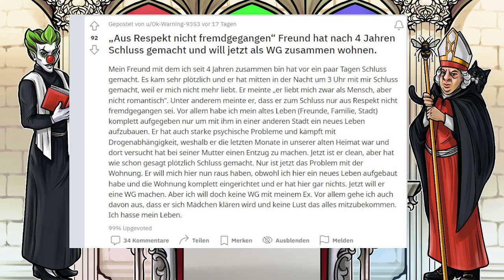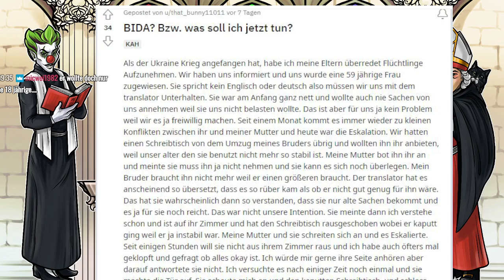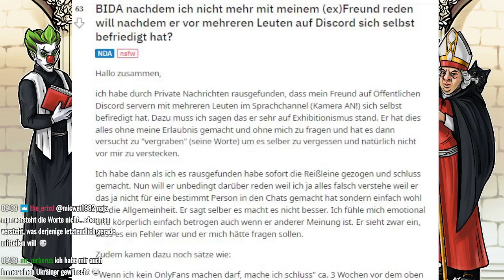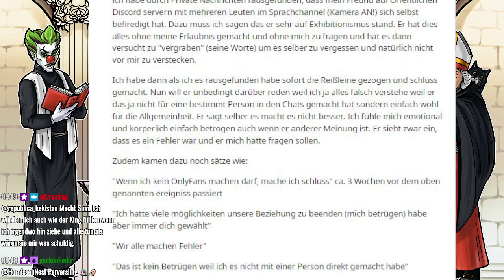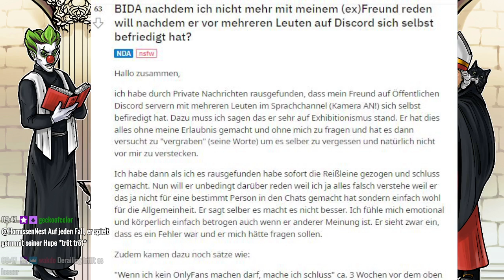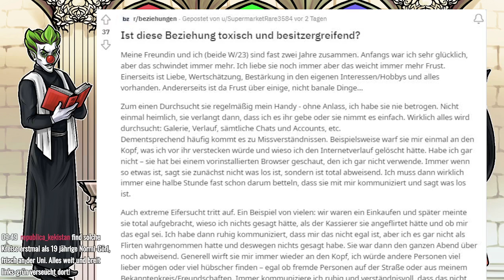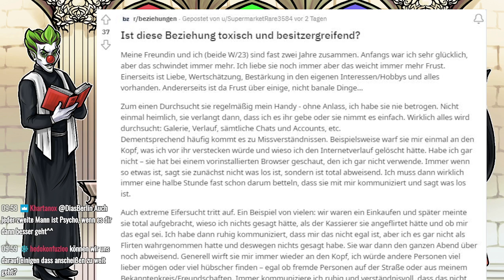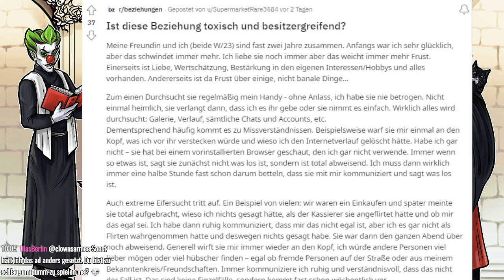Reddit Relationship Advice #2